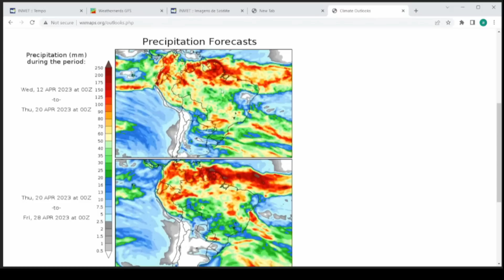Nova rodada de chuvas avançam pelo Sul do pais; Na Bahia, modelos mostram chuva só depois do dia 20